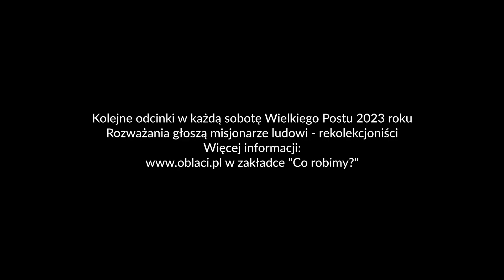Patryk Osadnik OMI: "Miłość do Chrystusa i Miłość do Kościoła"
👉 "Miłość do Chrystusa i miłość do Kościoła" - czy da się je rozdzielić?
👉 Jak kochać Kościół, w którym jest też ludzka słabość?
Cykl nauk wielkopostnych wokół tematu roku duszpasterskiego Kościoła w Polsce: "Wierzę w Kościół Chrystusowy". Rozważania głoszą misjonarze ludowi - rekolekcjoniści Polskiej Prowincji.